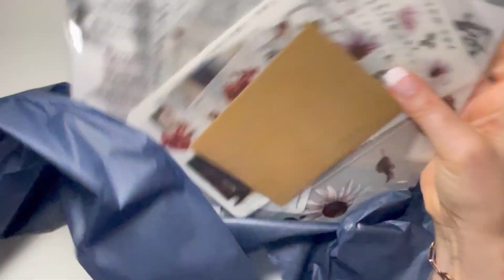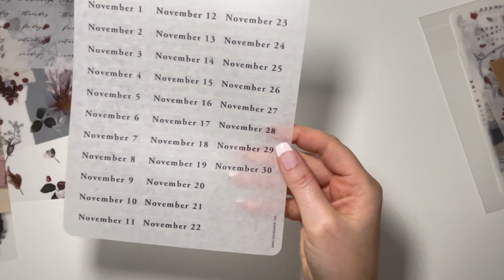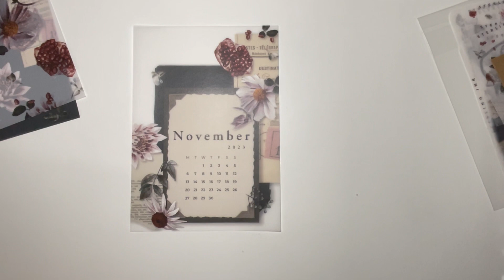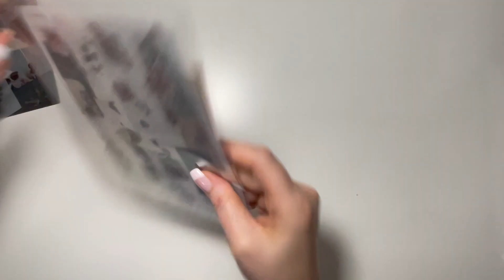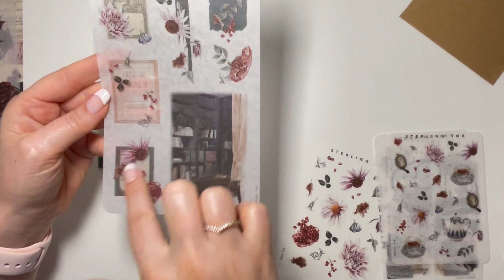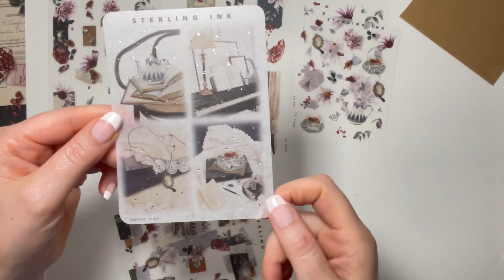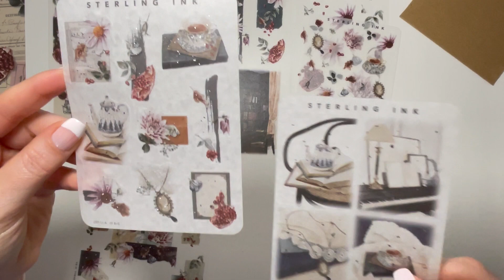November Sterling Ink Subscription Kit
Welcome back to another Sterling Ink Subscription Kit Opening!
Just when I thought they couldn't be any more beautiful, this one knocked my socks off!

I hope you enjoy seeing these beautiful vellums and stickers as much as I enjoyed opening them.

JanesAgenda.com/discount/buysellplan15